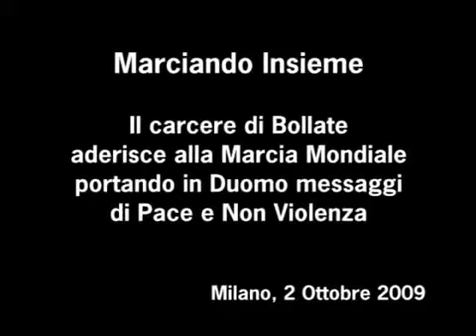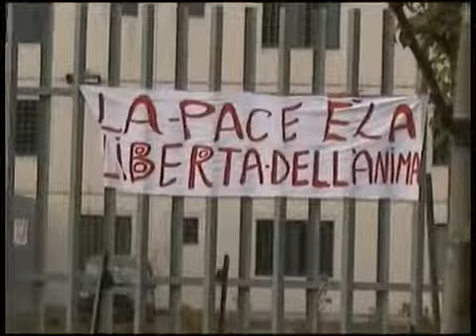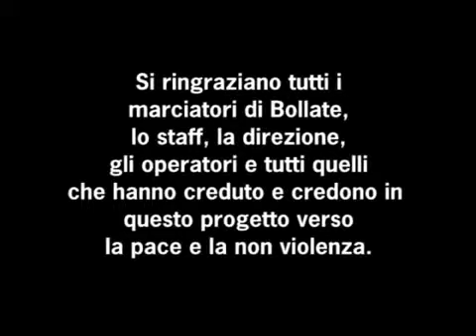2 OCTUBRE EN LA CÁRCEL DE BOLLATE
Adesione carcere di Bollate alla Marcia Mondiale per la Pace e la Non Violenza